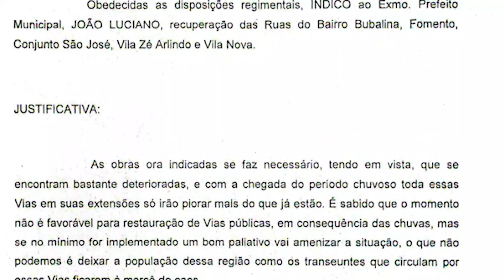Serviço de terraplanagem das ruas da Vila Zé Arlindo